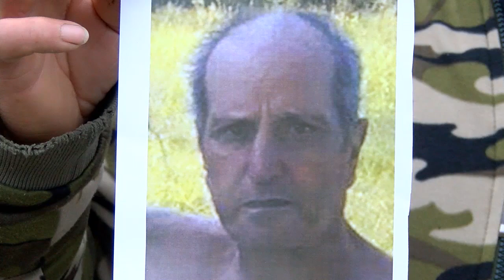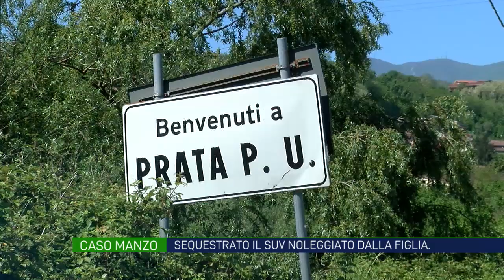Caso Manzo. Sequestrato il suv noleggiato dalla figlia ed usato anche per le ricerche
Caso Manzo. La Procura ordina il sequestro dell’auto noleggiata dalla figlia dello scomparso ed utilizzata anche nelle prime ore delle ricerche. Oggi sentito l’altro figlio come persona informata dei fatti